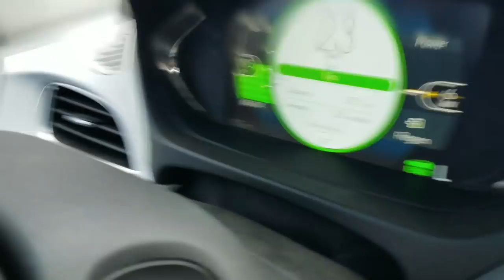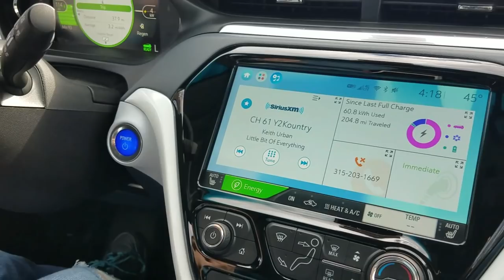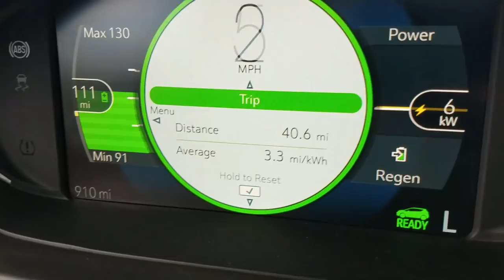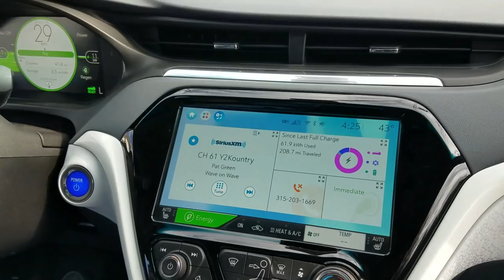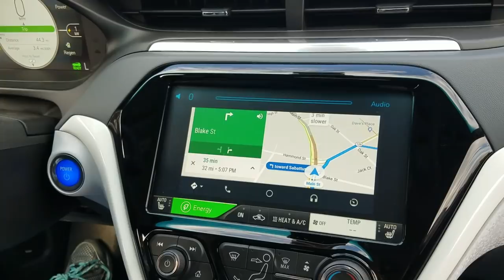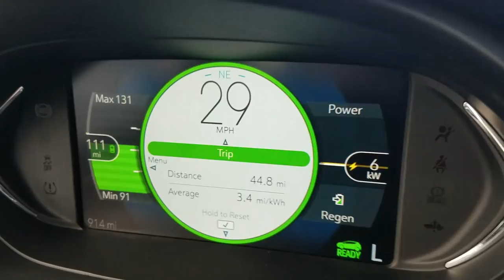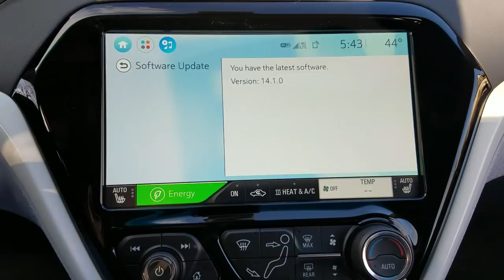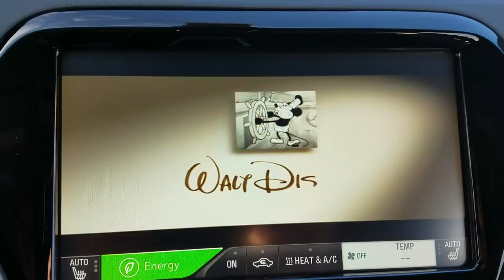Chevy BOLT EV 1 Month Review - Husband and Wife take on the Electric Car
Here it is... Our one month review of the Chevrolet BOLT EV 100% pure electric vehicle. What do I think of the longer range BOLT EV over my Nissan LEAF? Better yet what does my Wife think of her first new all electric car?! We both go over some of the cool features of this electric vehicle and give you our honest opinions of what we think about the car.

~BMHSONIC~